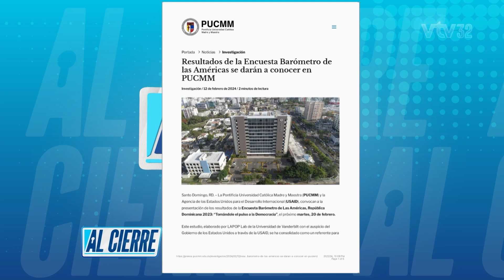Hackers que llegan al país se van mañana.